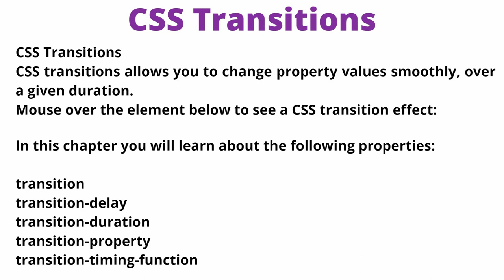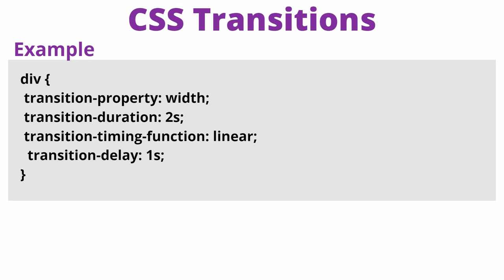CSS Transition Tutorial in Hindi | CSS Advance Tutorial in Hindi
Hi

Questions
css transition
what are css transitions
transitions are not working css
can i use css transition
how does css transition work
difference between animation and transition css
css transition vs transform
what css properties can be transitioned
can you transition display css
why css transition not working
how to trigger css transition
cancel css transition
using css transitions
how do css transitions work
css do something after transition
how to do transition in css
what does transition-duration do in css
what does transition-delay do in css
what does transition-property do css
transition-delay css o que é
css don't transition
css transition does not work